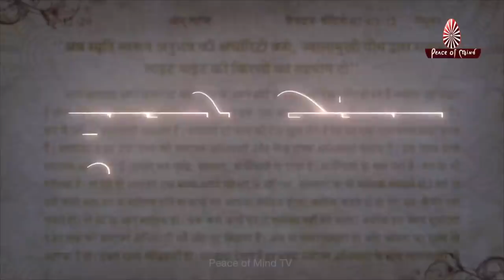आज की मुरली का सार 20-06-2021 | Aaj Ki Murli Ka Saar | BK Murli Chintan By Bk Suraj | Murli Essence